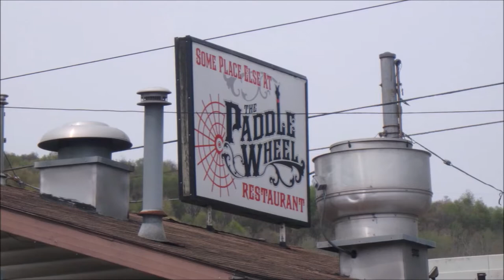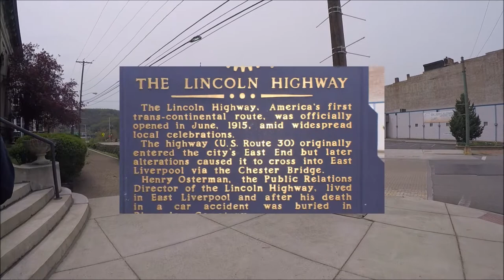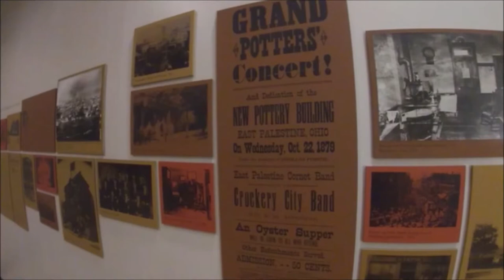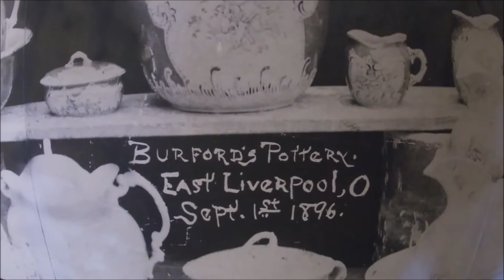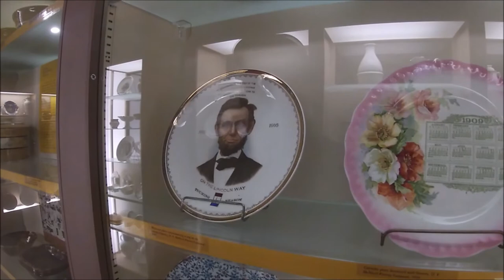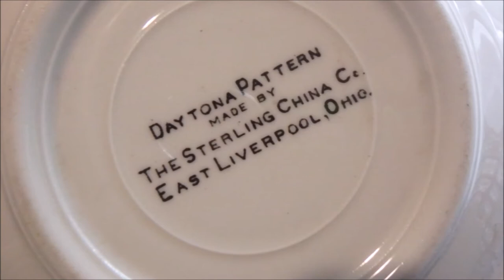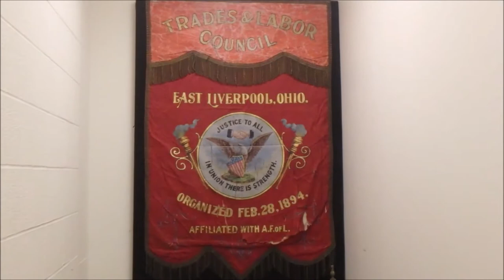The Pottery Capital of the United States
After an epic breakfast at the local Paddle Wheel we ventured into East Liverpool Ohio to learn about it’s history and how it became know as “the pottery capital of the United State”   The 'Museum of Ceramics' had 19th & 20th century area pottery, photos & art.  I purchased my own piece of history.  A pretty floral arrangement in a classic cup and saucer made by The Sterling China Co. of East Liverpool.